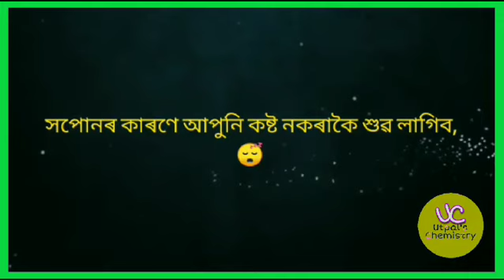Utpal's Chemistry |CSIR -NET GATE IIT-JAM| steroselective reduction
Utpal's Chemistry |CSIR -NET GATE IIT-JAM
NaBH4 reagent